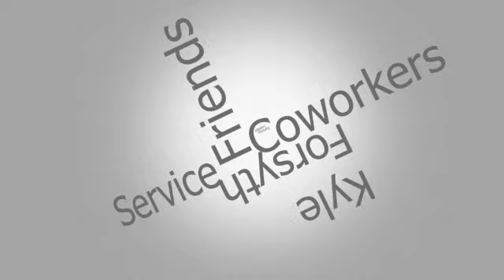Kyle Forsyth - "Friends + Coworkers" Service Leader for new course, Life on Purpose: Living Service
Cheerfully announcing the inaugural course in the new School of Service, Life on Purpose: Living Service!

The registration is closed for this is free, public course. Students are learning from 16 Service Leaders who offer their expertise in various realms of service.

Kyle Forsyth will share within the session devoted to service to friends and coworkers, as he reflects on his passion to help others, and the world at large, by way of sharing what he has learned.

The Service Leaders and students are invited to participate from a broad spectrum of beliefs. We promote inclusivity and encourage you to join your peers in up-leveling your service game!

We welcome you who are curious about increasing effort in your service-directed life. The course is a service of Crestwood Foundation and Urantia University Institute.